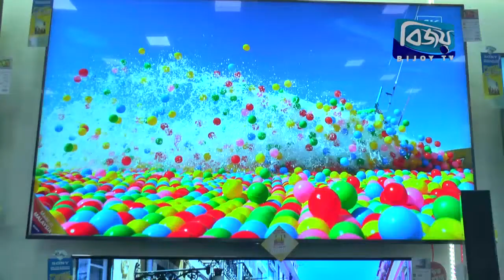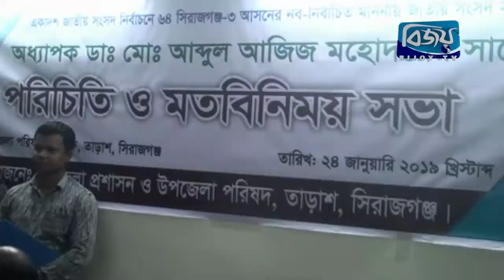Bijoy Barta - 25 January 2019